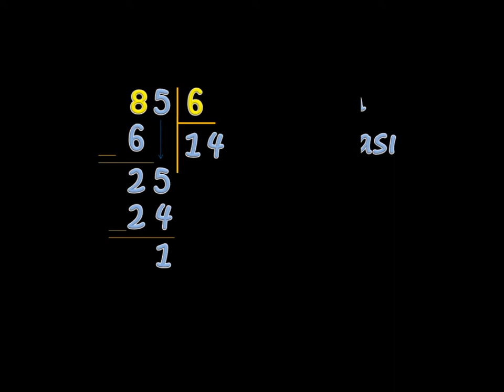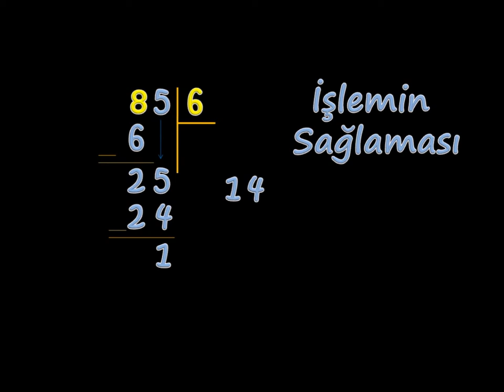4. Sınıf Bölme işlemi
Uzaktan Eğitimde Kalite Herkes için eşit eğitim